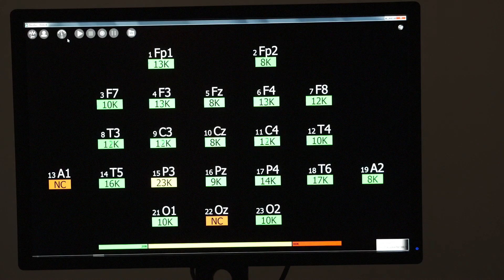EEG recording cap. MCScap PROFESSIONAL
MCScap PROFESIONAL combines the advantages of high stable big contact area of Ag/AgCl sintered sensor with the electrode form of a wide bowl with skirt. This cap is best decision for studies that requires high-quality EEG registration.

Application: scientific research, high resolution EEG, MR-compatible EEG*